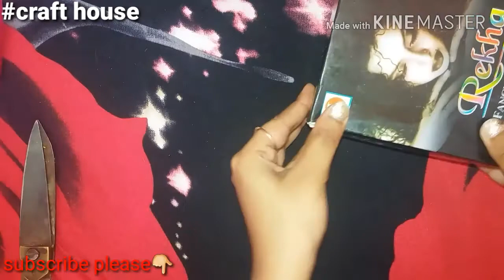20 AMAZING GIFT DIY IDEAS 💡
Diy gift packing ideas | paper bag | gift wrapping | creative gift packaging

Required Material:

1 scissor
2 ribbon
3 glue
4 colour full paper

Learn about this videoI t's easy and beautiful.
I hope you like this gift packing videos

bari packing ideas,indian gift packing ideas for wedding
dress packing ideas,travel packing tips and tricks,simple saree packing ideas,wedding dress packing ideas,engagement packing

2_mint_craft
Hello friends this is a craft house! do work on all type of DIY Craft. You will find to this channel details bellow
1- Quilling jewellery.
2- Silk thread jewellery .
3- Handmade Cards : Birthday cards, Anniversary cards, New year cards, Love cards etc .
4- Hair style.
5- Beauty tips.
6-Nail arts
7 gift packing
8 creativeties
9 wast matterial uses etc